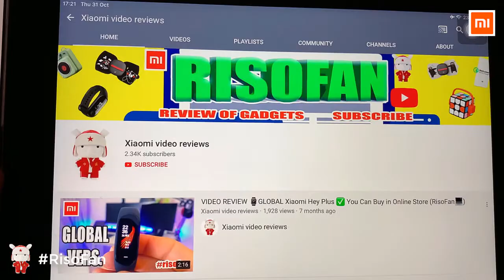Xiaomi Youpin Diiib Daibai Kitchen Faucet Aerator.